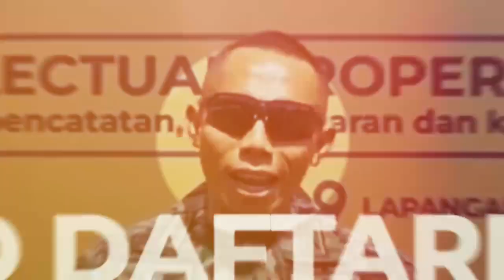Ayo meriahkan dan hadiri 19 s/d 21 Juni 2024 di gedung Kesenian Singaraja, acara hebat